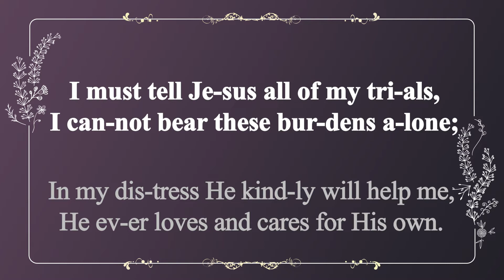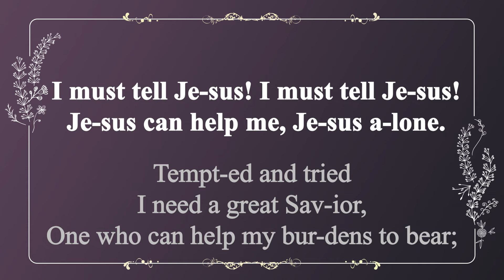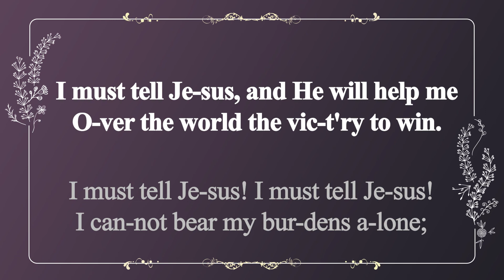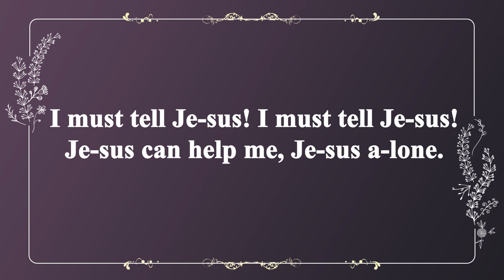[찬송가 반주] 337장 내 모든 시험 무거운 짐을 (영어) | I Must Tell Jesus | 통합찬송가 363장 | 일렉톤 연주 | 나리나리tv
나리나리TV연주팀이 ‘일렉톤’으로 연주한 고퀄리티 찬송가 반주입니다.

🎵 찬송가 정보
- 내 모든 시험 무거운 짐을 (I Must Tell Jesus)
- 가사 자막 : 영어
- 음악 디렉터 : Idle.K
- 연주자 : Inssam